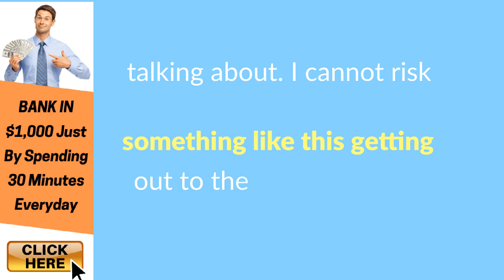🆕How To Make Money Online How To Make Money Online As A College Student Check It Out!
If you're interested to learn about how to make money online, check out

The video is presenting how to make money online valuable information but also try to cover the following subject:
-how to make money online as a college student
-how to make money online during quarantine

Youtube is the best website to visit when looking for videos about how to make money online.
How to make money online is certainly something that interests you and a lot of people so I made this video .
Our YouTube channel has various other related video clips concerning how to make money online as a college student, how to make money online as a teenager and how to make money online during quarantine
Have I addressed all of your questions about how to make money online?
 Individuals who searched for how to make money online as a college student also looked for how to make money online as a teenager.